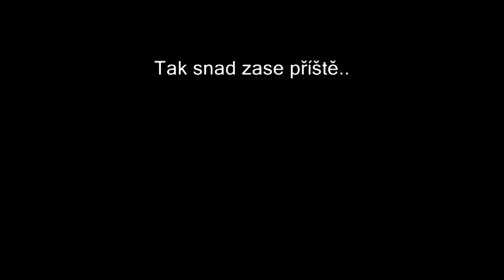Zavirani soupatek 2016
Mšeno podzim 2016 - ukončení motosezóny